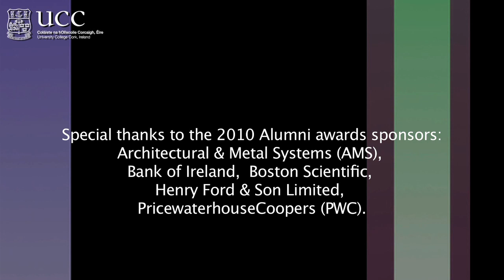Philip King - UCC Alumni Achievement Award 2010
Dr Jean van Sinderen-Law, Director of Development and Alumni Relations, UCC

Outstanding achievers in the arts, judiciary, medicine and pharmaceutical industry were recently honoured by UCC at the 2010 Alumni Achievement Awards Ceremony at a glittering event in the University's Aula Maxima.  On the night, UCC also honoured a graduate with an Alumnus Award for exceptional Voluntary Service to the University, which this year recognised a graduate for his excellent voluntary contribution to UCC's Medical School. UCC is very grateful to the sponsors of the 2010 UCC Alumni Awards Programme; Architectural & Metal Systems (AMS), Bank of Ireland, Boston Scientific, Henry Ford & Son Limited and PricewaterhouseCoopers (PWC).